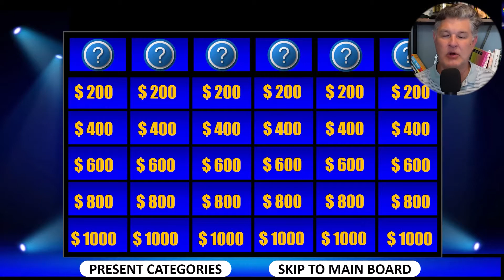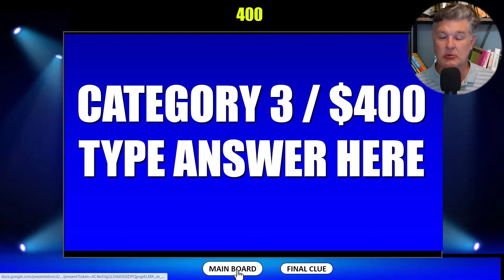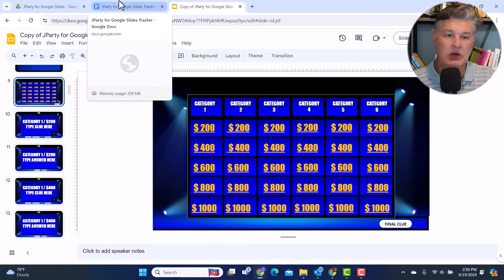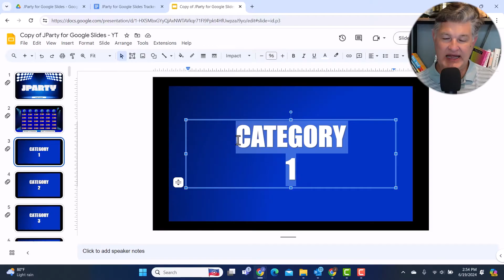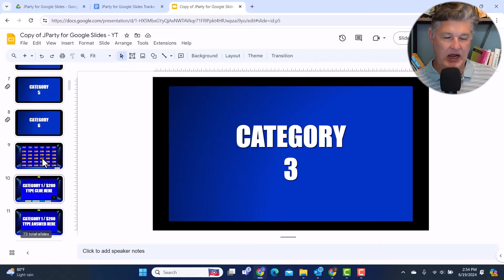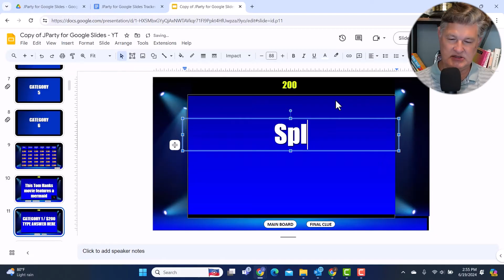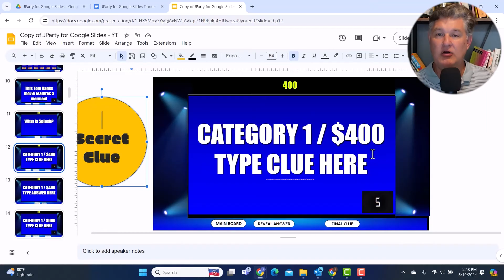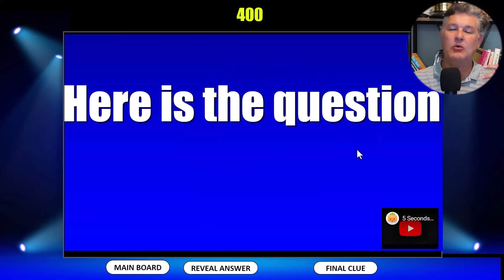Create a Jeopardy Game with Google Slides!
Create your own Jeopardy style game with this easy to use template for Google Slides.  Learn how to play and customize in this tutorial.